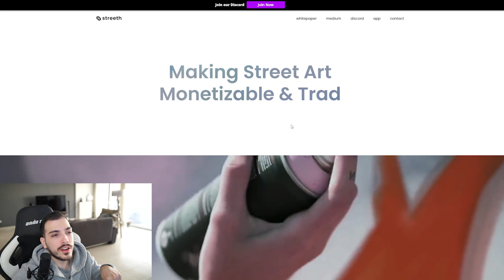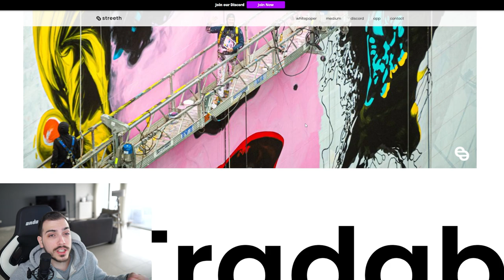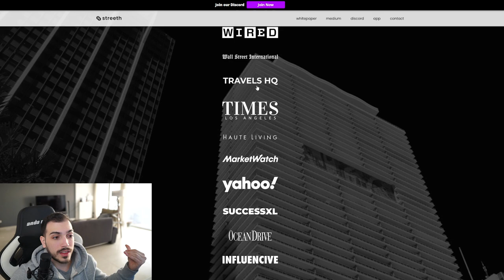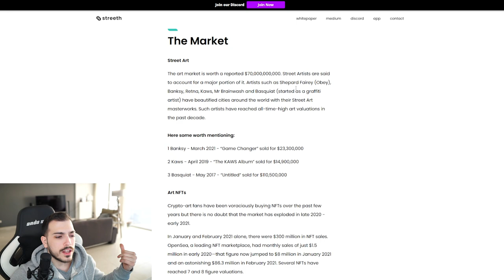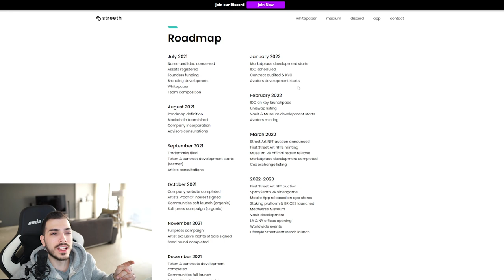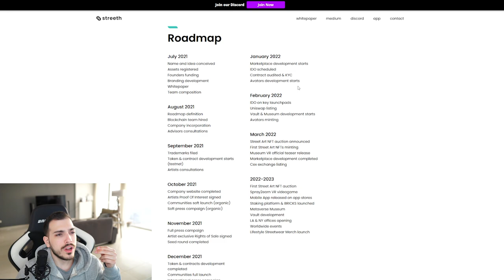Τα Πιο Ακριβά NFT Graffiti! - Streeth | Just Unbox IT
Μια πολύ ωραία ιδέα για δημιουργούς και συλλέκτες με τη τεχνολογία των NFT!
Βρείτε τη Streeth στα παρακάτω

Μέλη που στηρίζουν το κανάλι και τους ευχαριστώ ΠΑΡΑ πολύ:
Tsotso Motso
Panos Dra
Panagiotis Marinakis
Spiros Lachanas